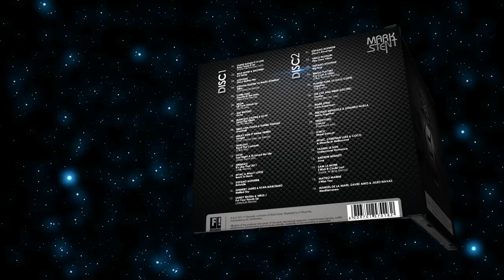MARK STENT presents Stent Volume 1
Mark Stent releases his first DJ Debut album for F! Records. Double CD out now at all good retailers.

Soul Candi Records has become South Africa's leading dance label in under 10 years. Home to some of South Africa's leading dance acts such as Mi Casa & Crazy White Boy as well the cream crop of SA's leadings DJ's/Producers. Home to international label like Defected Records, Kontor Records and many more. Soul Candi brand power dominates the South Africa Social Media circles with following and support bigger than some of the world's top brands, let alone the music industry.